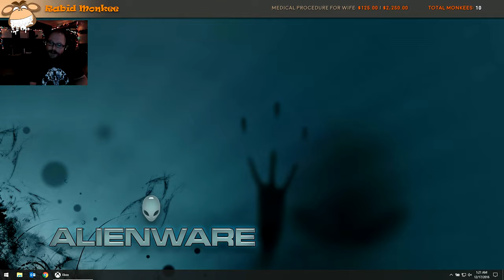SRL on XB1 for LULz (Part 4)